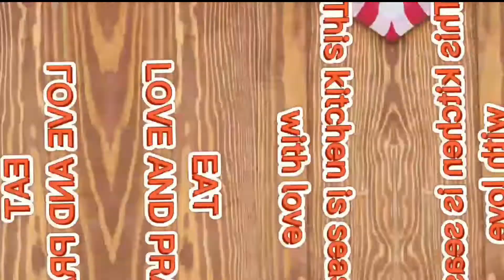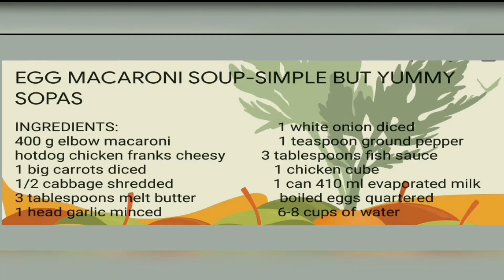EGG MACARONI SOUP - SIMPLE BUT YUMMY SOPAS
TRY HOW TO COOK EGG MACARONI SOUP - SIMPLE BUT YUMMY SOPAS. Egg Macaroni Soup is one of my family's favorite soup. It's a comfort food during rainy seasons or just an ordinary day for breakfast and merienda. My own version is so simple but yummy and delicious. Your family surely gonna love this hearty Egg Macaroni Soup.

Ingredients :
400 g elbow macaroni
250 g chicken franks cheesy sliced
1 big carrot diced
1/2 cabbage shredded
3 tablespoons margarine butter
1 head garlic minced
1 white onion diced
1 teaspoon ground pepper
3 tablespoons fish sauce
1 chicken cube
1 can 410 ml evaporated milk
boiled eggs quartered
6-8 cups of water

Thank You My  Ka Besh Saya!